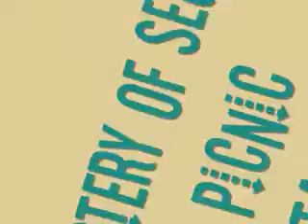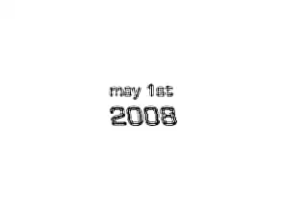the worst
aqward